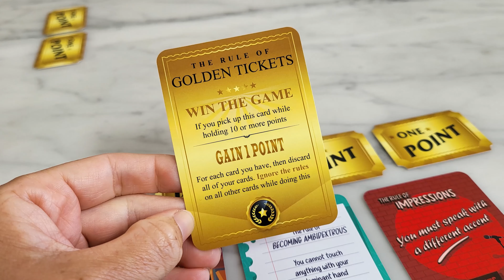The Rules of Everything | Quick Review | Small Talk Snippet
This is an snippet from our regular fortnightly series, Small Talk.